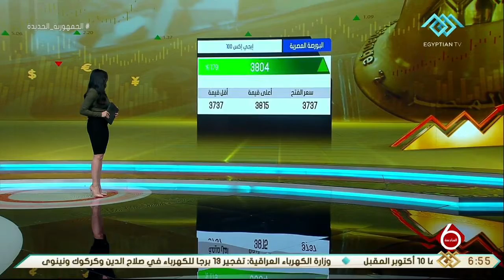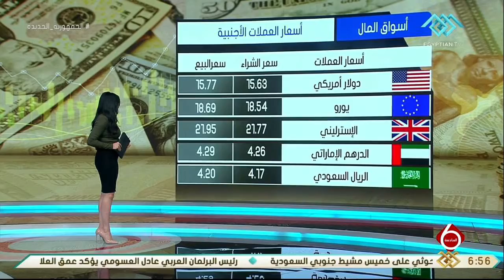نشرة السادسة | النشرة الأقتصادية وأخبار المال والأعمال